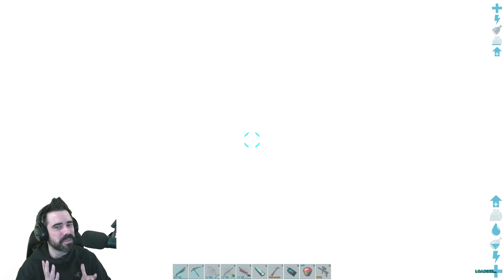THE KAIJU INVASION BEGINS! | KAIJU GODS | ARK SURVIVAL EVOLVED MODDED S2 E01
Ark Survival Evolved Modded Dragon Gods Kaiju Invasion

●Today in the video we:
-Start Part2 of the Dragon Gods Season, The Kaiju Gods Invasion!
-Battle our first Kaiju for G-Cells, Gojiran!
-Battle the Termintant Queen for more G-Cells!
-Battle a Rogue Jaeger to unlock Jaeger Mek!
-Attempt to tame our first Kaiju, The Owl Beast!
-Finally tame our first Kaiju, the Giant Scorpion, Primordial Sasorasu!
-Craft Armor for our new Sasorasu from the remains of a Rock Golem!
-Go on a Rampage with our first tamed Kaiju!